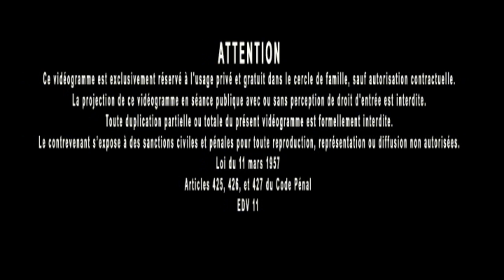Jacques Grimault | l'Alcool à 90 tue les cellules saines, préférer l'eau oxygénée